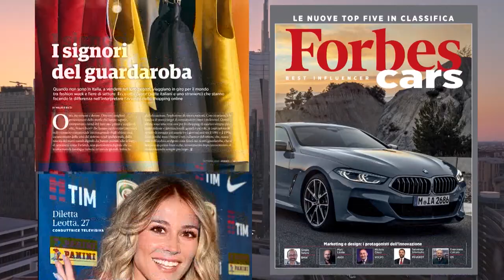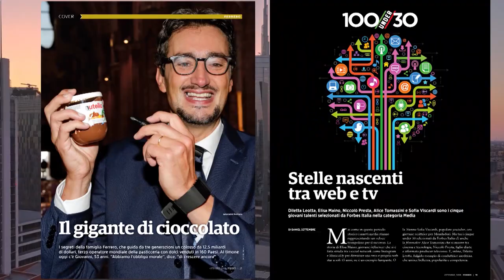Bluerating News - Martedì 16-10-2018